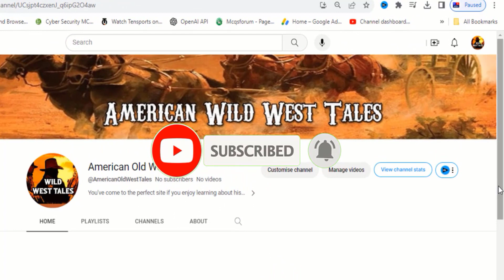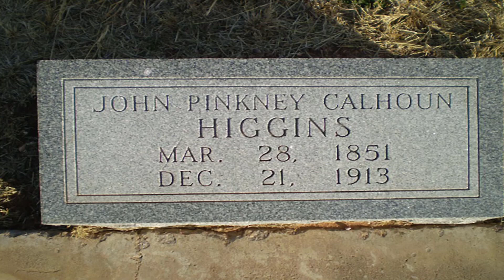Pink Higgins: the Good Bad Man - Texas Gunfighter who was involved in the Horrell-Higgins Feud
Pink Higgins, whose real name was Marion Lee "Pink" Higgins, was an American cowboy, rancher, and rodeo performer who became a legendary figure in the American West during the early to mid-20th century. Born on February 14, 1892, in Texas, and passing away on January 30, 1969, Higgins is best known for his exceptional riding skills, his association with the famous 6666 Ranch, and his participation in various rodeo events.

Higgins earned his nickname "Pink" due to his fair complexion and light hair. He gained widespread recognition for his horsemanship, particularly in the rodeo circuit. Pink Higgins' rodeo career included participating in events like bronc riding and steer roping, where he displayed remarkable talent and fearlessness. He became a crowd favorite for his daring and charismatic performances.

One of the significant highlights of Pink Higgins' life was his time spent at the historic 6666 Ranch in Texas, where he worked as a cowboy. His experiences there contributed to his enduring legacy as a symbol of the American cowboy lifestyle. He not only mastered the art of cattle ranching but also honed his rodeo skills during his tenure at the ranch.

Pink Higgins' life story and adventures are often celebrated as emblematic of the rugged and independent spirit of the American West. He represents a bygone era of cowboys and ranchers who lived on the frontier, showcasing their extraordinary skills on horseback.

Beyond his rodeo and ranching accomplishments, Pink Higgins' legacy endures as a symbol of the enduring American cowboy mythos. His life and exploits continue to be a source of inspiration and fascination for those interested in the history and culture of the Wild West.

( Pink Higgins, Calhoun, Higgins, Native American history, American frontier, indigenous people, old wild west )